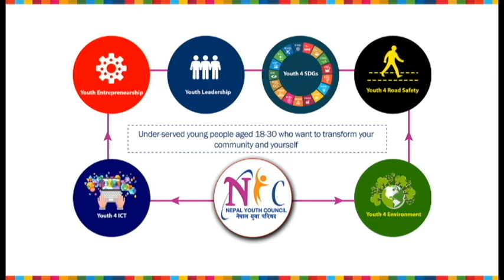नेपाल युवा परिषद - गैरराजनैतिक, गैरसरकारी र बिशुद्ध सामाजिक संस्था हो - छबि आचार्य, म्याग्दी